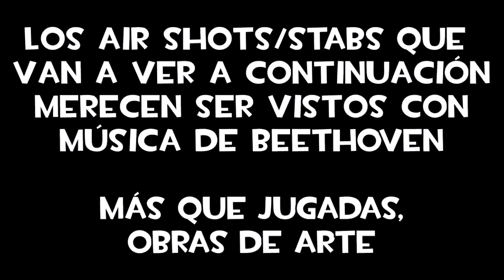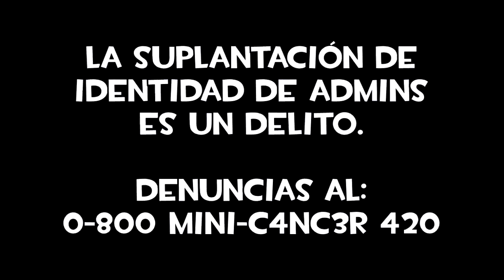TF2 MOMENTOS | JULIO 2016 | Butt Secks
Valve, ¿para cuando el Modo Arena?

HUD: evehud